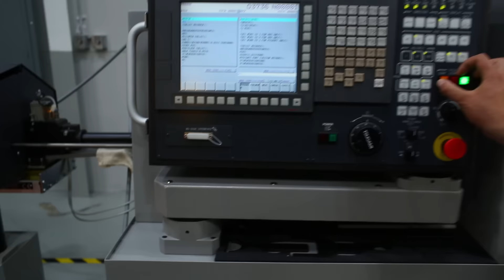Triangle Cares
The things we do at Triangle help people; sometimes we even get to see the positive effects right on the manufacturing floor.

Arthritis Awareness Month hits close to home for Triangle, and we're proud to have a role in the recovery.